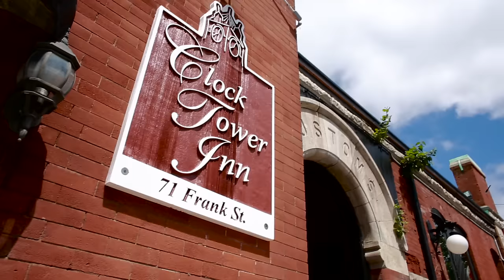Clock Tower Inn, Middlesex County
Following a major renovation in the Spring of 2015, the Clock Tower Inn/Strathroy Ale House & Pub is taking the town by storm.  Combining old-world charm and hospitality with out-of-this-world modern amenities, the eight boutique suites offer visitors all the comforts one could imagine, right in the heart of downtown.